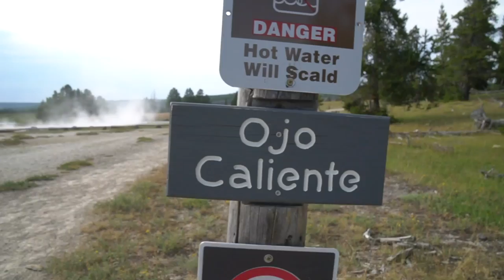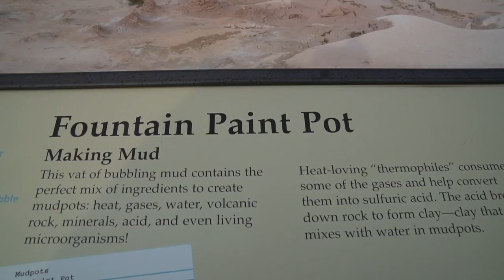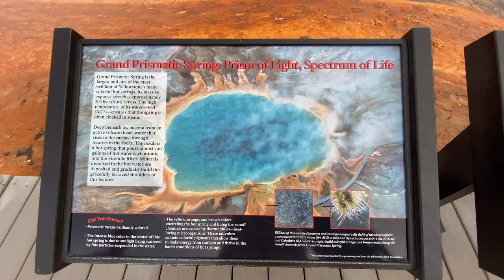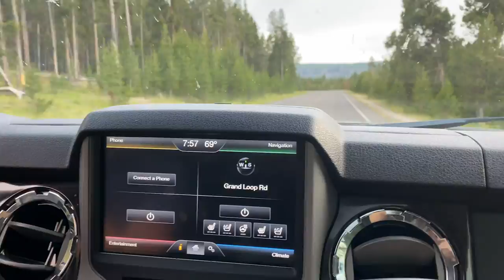Getting hit by Geysers at Yellowstone | Full time Airstream Travelers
There's no doubt Yellowstone National Park is one of the best National Parks in the country. Whether you're interested in the incredible variety of landscapes or hope to see a bear (or two) this park sinks into your soul and travels with you forever. Somehow Josh and I managed to reach our mid 30's and still had never experienced this amazing place. The week we spent explore the park has been one of our favorites since we left for full-time travel nearly a year ago! In this video we explore the Mammoth Hot Springs and Geyser Basin regions of Yellowstone National Park!

About Dueling Journeys:
We are Val and Josh, husband and wife, and full-time travelers. In 2018 we began having those epic, meaty conversations: where to live, work, our stress level, goals, retirement, the list goes on. We asked ourselves a really important questions..."what the heck are we doing with our lives?!" Like so many others, we found ourselves in that perpetual cycle of work and consuming, work and consuming. That year-long conversation was not for the faint of heart. We decided to answer our question with 'sell it all and hit the road!' We are so fortunate to be able to do this and although we know it may seem insane and irresponsible to some it was an incredibly thoughtful decision.
This channel is a dedication to that decision. We hope to inspire others by our story and the places we visit to make that big decision in your own life that maybe you feel a little too scared to do!